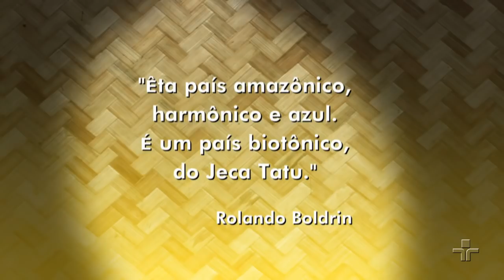Sr. Brasil | Luiz Melodia | 2011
No programa de hoje, Rolando Boldrin recebe Luiz Melodia, ator, cantor e compositor brasileiro de MPB, rock, blues, soul e samba.